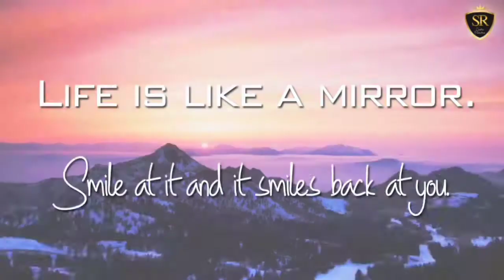पंजाब पुलिस के मीठे सुर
Singer-jagjit BoparaiSukhwinder Singh
Harinder singh.Sarangi master- Rohi ram पंजाब पुलिस के जवान है जो कला  का प्रचार प्रसार करते है मंच पर जब आते है तो अपनी विरासत लोक गीतों के माद्यम से सब का मन मोह लेते है